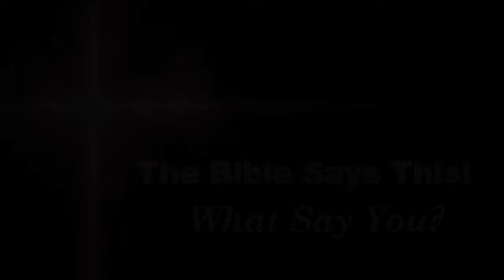What Say You "Alms Giving at Upper Room COGIC" Segment 1 of 2